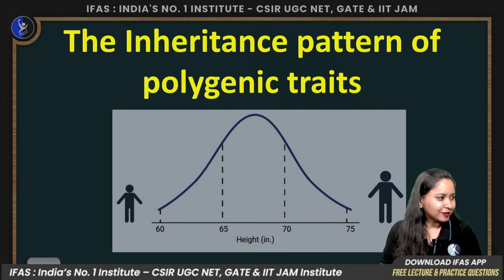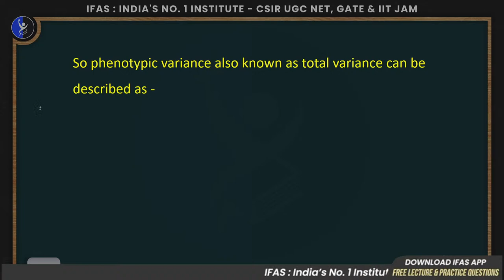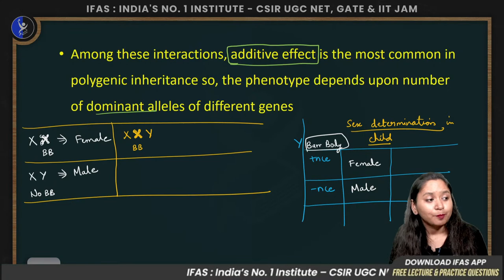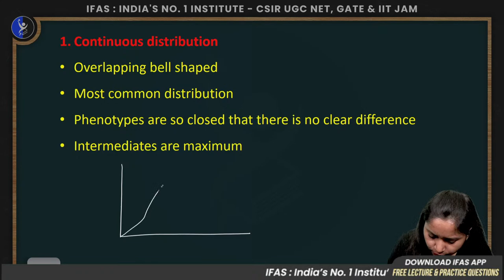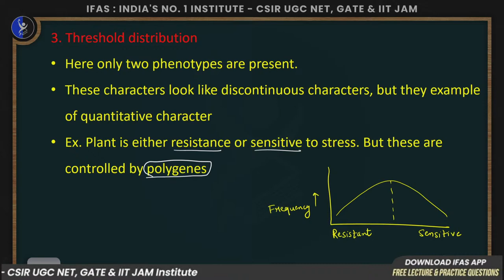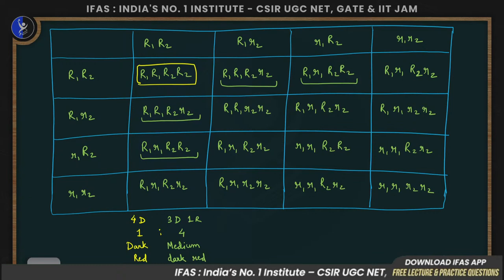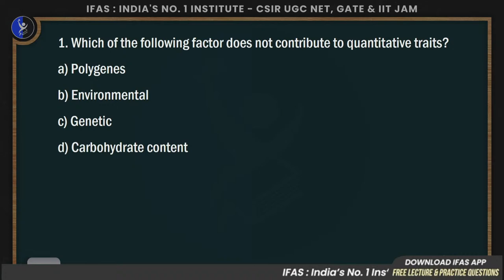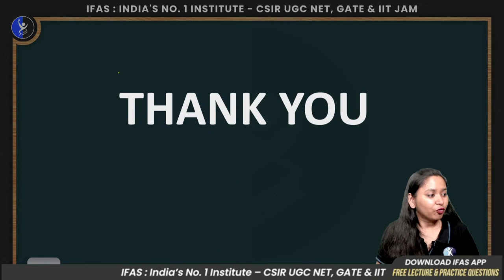Genetics: The Inheritance Pattern of Polygenic Traits L-3 | Sure Shot 9 Marks | IIT JAM BT